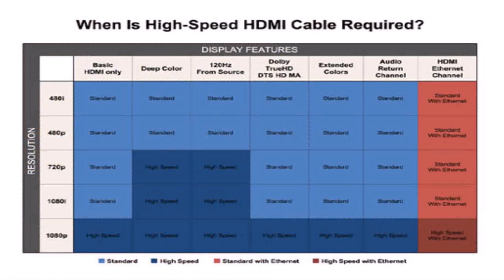Spanish Style Lake House (see description) (see description)